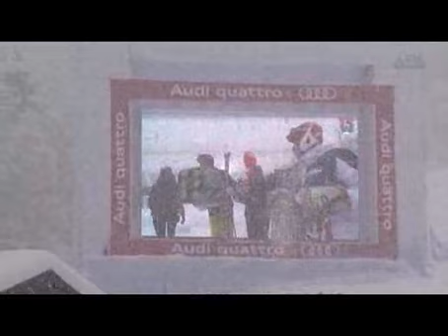Tobias Moretti - Kitz Charity Trophy in Kitzbühel 2012